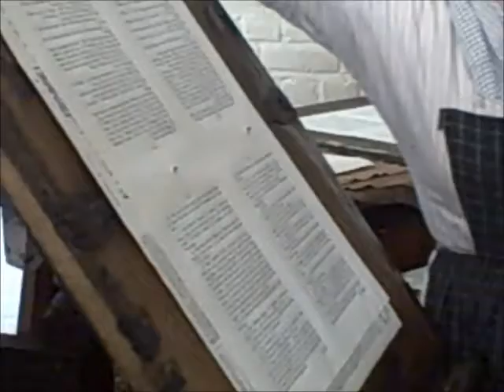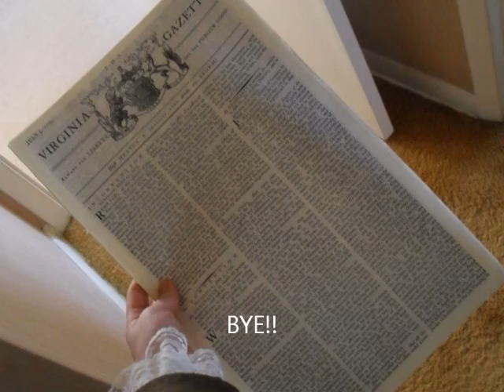"It's Human Nature!"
Williamsburg Movie - Colonial Kids®
Colonial Kids Podcast # 5 -- "It's Human Nature!"

This channel is for the Colonial Williamsburg's Colonial Kids®. The movie "Colonial Kids®" is currently in production at Colonial Williamsburg!! Behind The Scenes.